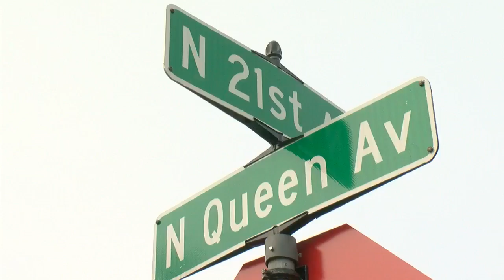Life In Prison For Man Who Killed Minneapolis Grandmother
The man convicted of killing Minneapolis grandmother Birdell Beeks in 2016 was sentenced to life in prison without parole on Monday, Esme Murphy reports (1:54). WCCO 4 News at 6 - Feb. 26, 2018